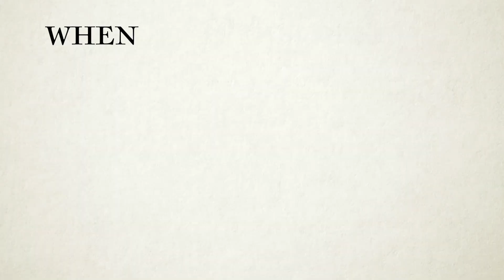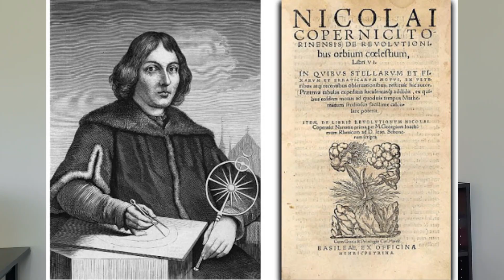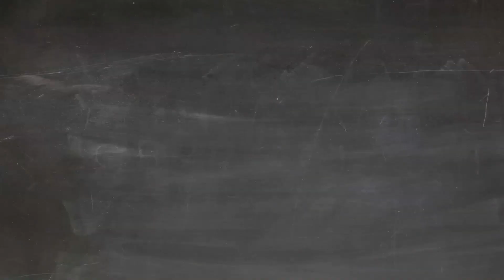Why Is It So Hard To Change Someone's Mind?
Why is it so hard to change someone's mind? Today will be discussing how to change someone's mind and also how to change society, along with how you can change your own mind. Status quo bias and confirmation bias frequently hold society back. We'll be doing this by looking at the historical example of Copernicus and Semmelweis two people who changed the world but really only after there deaths. like the old saying science progresses one funeral at a time. looking at how to actually change someone it comes down to emotions and morals. you will need more than facts.

sources:
Morals